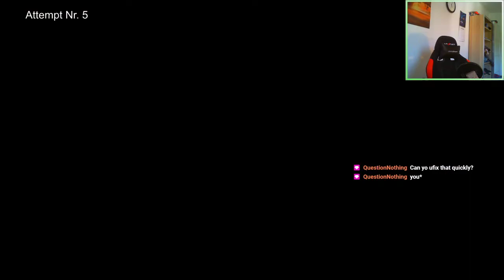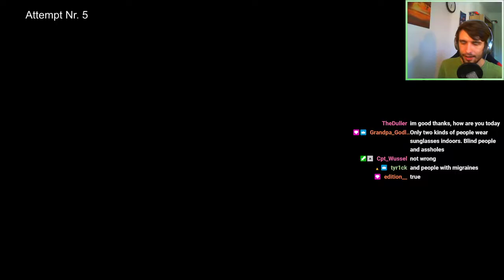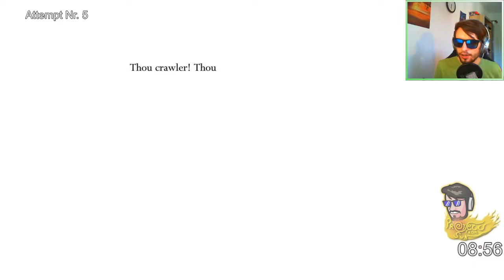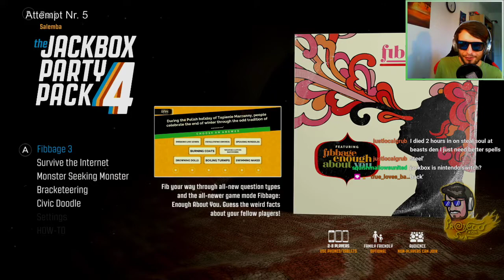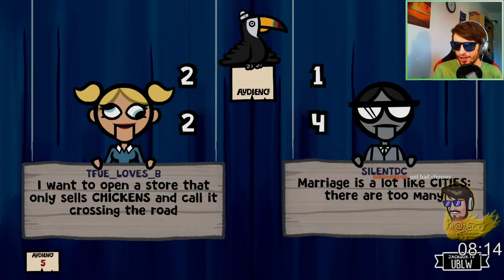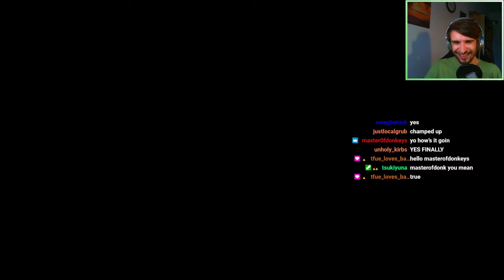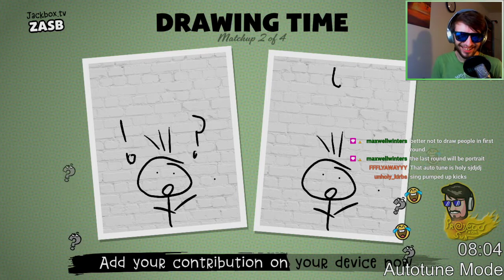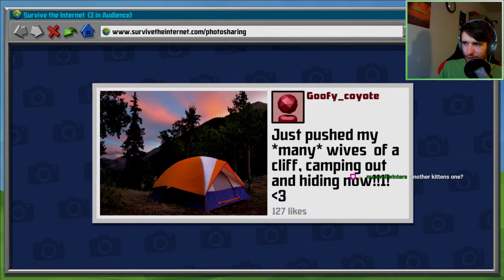VOD 10.06.2021 - Hollow Knight Steel Soul | Stream 7 (+Jackbox)